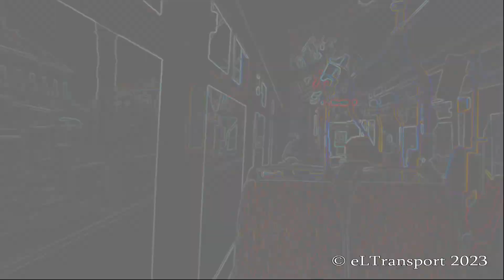SOR BNG 12 | 112: Kamenná - Žižkův vrch | DSOJ | BusLine MHD Jablonecko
In this video you can see a ride on board the bus SOR BNG 12 on line 112 in Jablonec nad Nisou in the Czech Republic.

V tomto videu je zachycena krátká jízda autobusem SOR BNG 12 ev.č.77 na lince 112 v Jablonci nad Nisou. K vidění je úsek v trase Kamenná - Pražská - U Balvanu, gymnázium - Masná - Skřivánčí - Ještědská - Žižkův vrch.
Tento vůz, vyrobený v roce 2012, sloužil jablonecké MHD od ledna 2014 do ledna 2021. Po skončení působnosti BusLinu v Jablonci byl autobus dne 1. února 2021 odstaven a vyřazen. V červenci 2022 byl vůz odkoupen slovenským dopravcem DZS - M.K. TRANS, u něj však nebyl uveden do provozu a je označen jako definitivně vyřazený.
O zajištění veřejné hromadné dopravy na území města Jablonce nad Nisou a přilehlých obcí se stará DSOJ (Dopravní sdružení obcí Jablonecka) a jablonecký městský dopravce JD (Jablonecká dopravní a.s.). Přepravní služby městu poskytovala do 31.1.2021 společnost BusLine MHD Jablonecko s.r.o.

In diesem Video kann man eine Mitfahrt im SOR BNG 12-Bus auf der Linie 104 in Jablonec nad Nisou in Tschechien sehen.